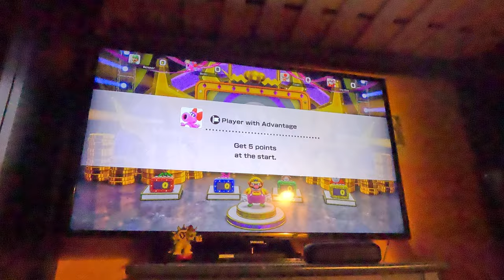(4K60fps) Super Mario Party Jamboree Episode 64 - Goomba Lagoon Part 10 (30 Turns)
We continue this Goomba Lagoon attempt in the brand new Super Mario Party Jamboree game!